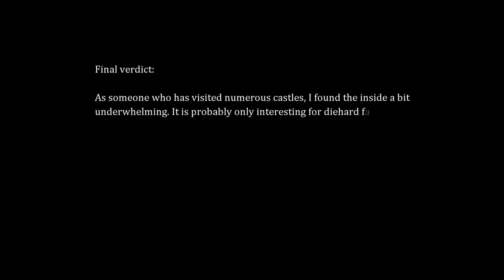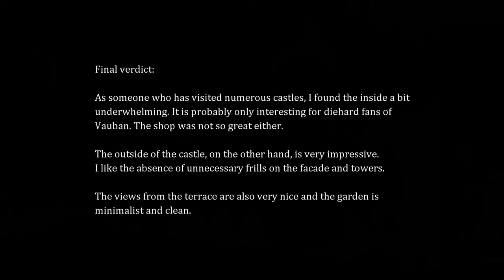One man and his big wig: the castle of BAZOCHES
Review of the castle of Bazoches (F), which once belonged to the famous military engineer Vauban.
This is a re-edited version of a previous upload.
Music/editing via PowerDirector